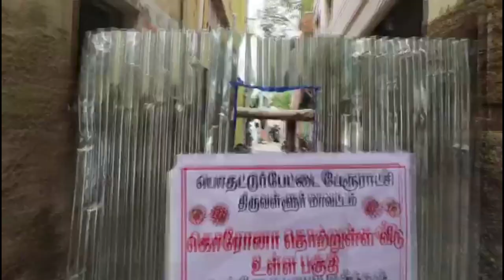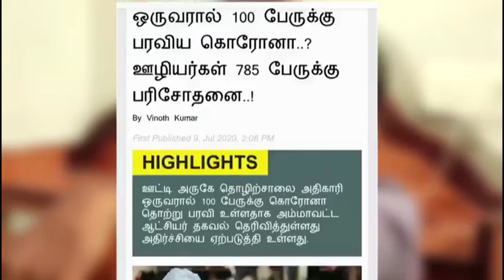E-pass important | இ-பாஸ் பெறாமல் போனதால் இவருக்கு ஏற்பட்ட கொடுமை | government Awareness program